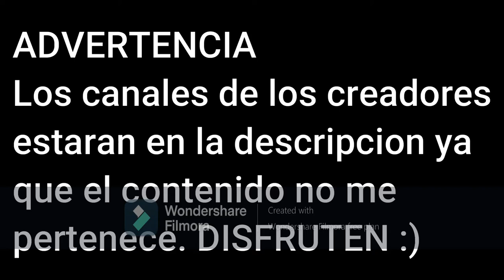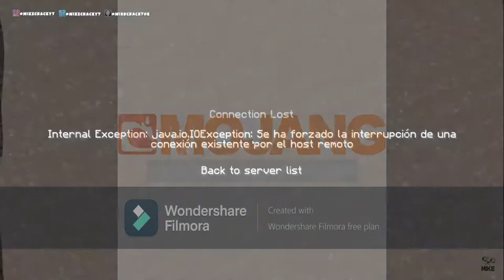Todas las muertes de Permadeath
hola chicos perdon por la inactividad. estare muy ocupado estos dias por las tareas y todo eso asi que sacare videos muy poco.
Tengo mucho hype por permadeath 2 :)

creadores de contenido:
Alvaro845 (Dia 0)
Thegamermaldito (Dia 0)
Cecililla (Dia 0)
Kaumaru (Dia 10)
Felipez360 (Dia 10)
ibai (Dia 11)
reventxzz (Dia 11)
akawonder (Dia 12)
ander (Dia 18)
lilicross (Dia 25)
rubikyt (Dia 25)
zeling (Dia 26)
tonacho (Dia 26)
Perxitaa (Dia 29)
AlexElCapo (Dia 29)
Outconsumer (Dia 30)
rangugamer (Dia 30)
frigoadri (Dia 30)
folagor (Dia 32)
paracetamor (Dia 32)
gona89 (Dia 34)
mrcarlosnoob (Dia 34)
mikecrack (Dia 35)
BarbeQ (Dia 36)
cibergun (Dia 36)
alkapone (Dia 38)
lakshartnia (Dia 38)
hardyluski (Dia 44)
TheAntonio (Dia 49)
CooLifeGame (Dia 49)
elbrean (Dia 50)
ElrichMC (Dia 56)
EsVandal (Dia 59)
Kakytron (Dia 60)
Crisgreen (Dia 60)
Shadoune 666 (Dia 60
Killercreeper_55 (Dia 60
luh (Dia 60)